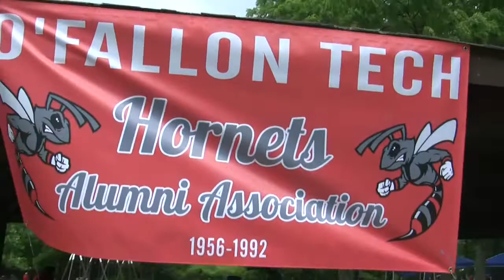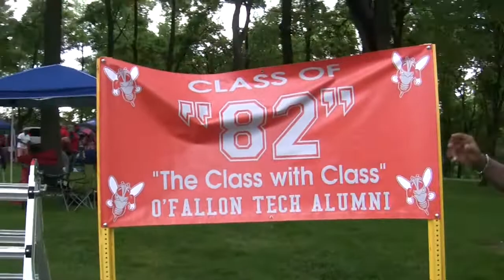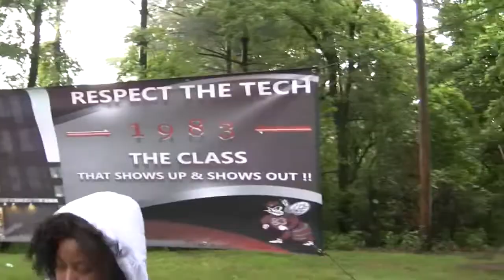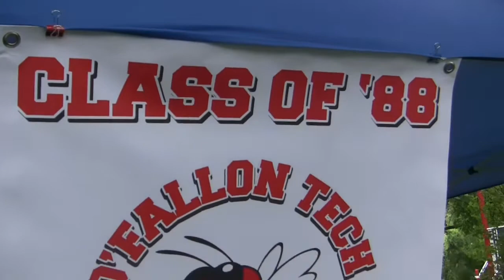2018 O'Fallon Tech Alumni Picnic 1